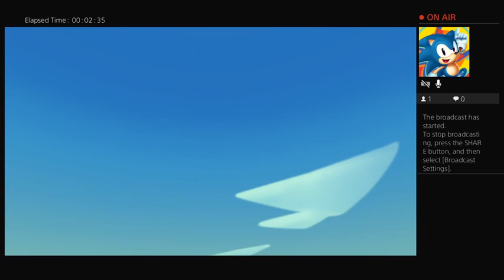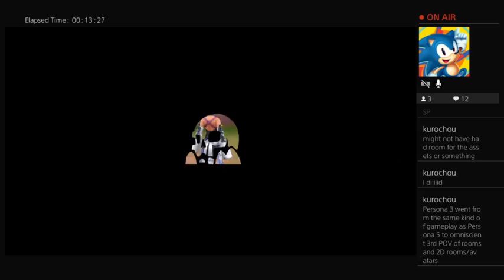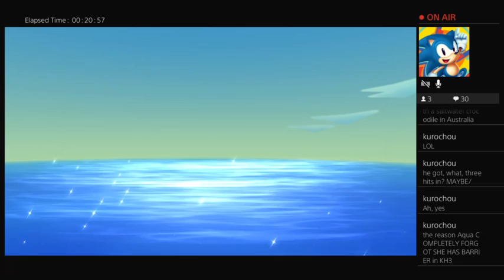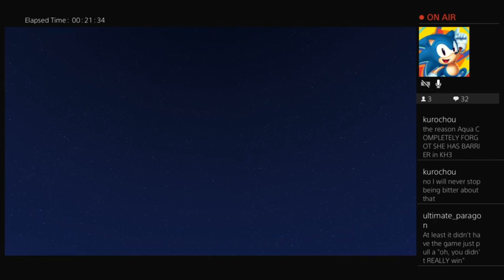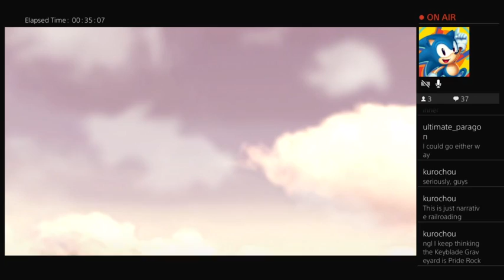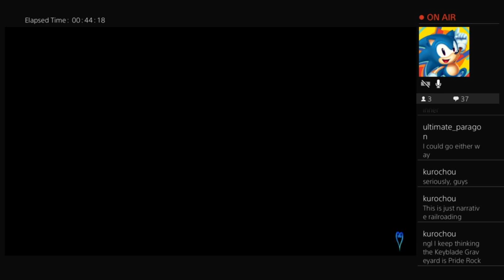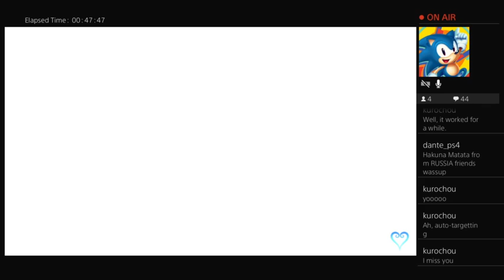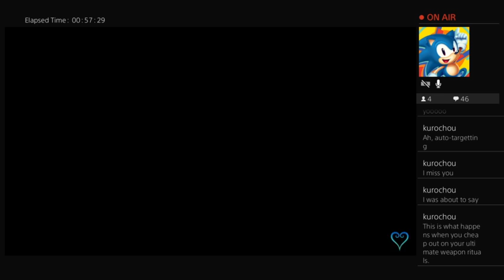Kingdom Hearts: Birth By Sleep- Aqua part 3